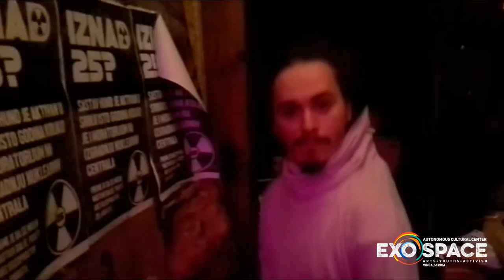12.9.2015. / Hornsman Coyote / Enkutatash @ Exospace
Official after movie.

Event organized by:
Association of non-aligned artists
Ital Vision sound

Participants:
Hornsman Coyote
Djurdjica Vali
Natty Ned selecta
Gigatron selecta
Natty Riddim
Yaman selecta

Video was filmed at:
autonomous cultural center Exospace, Vinca

Special thanks to:
Volunteers, supporters, associates, community...
...and all visitors coming from near of far!